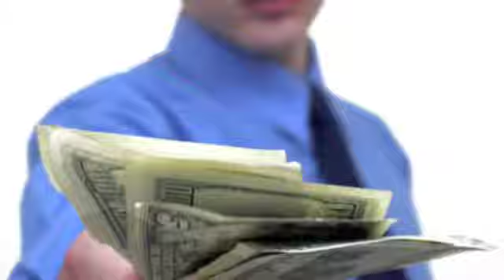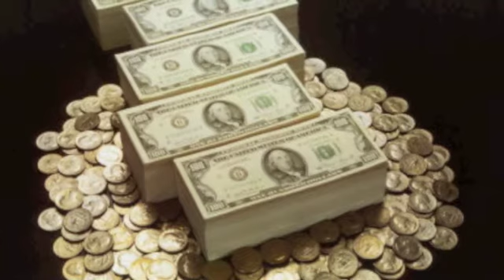Que Gutta-John Doe (Produced by M.Eazy)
Que Gutta Mob Major 6tretv